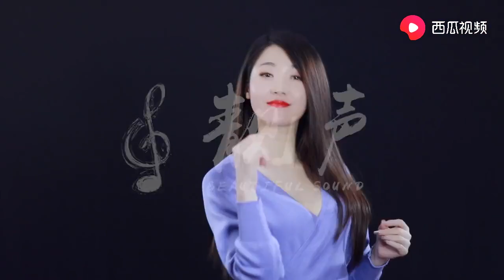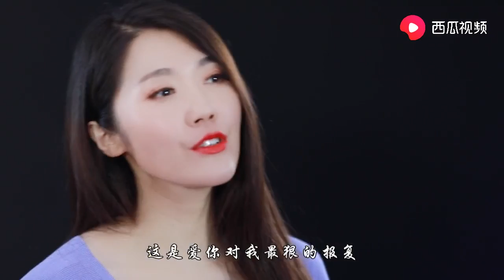靓声 抖音唱火的《望爱却步》歌声伤感却好听！(cover)